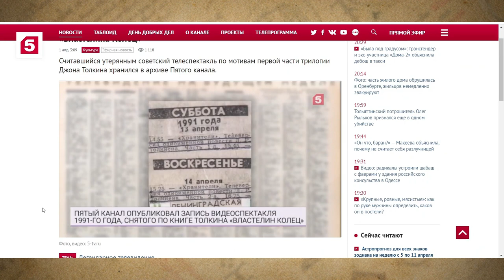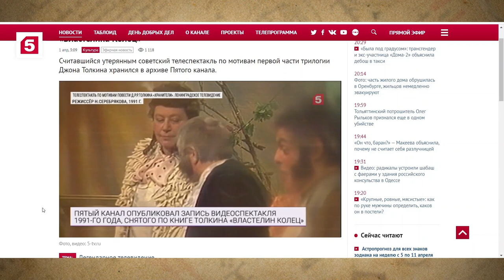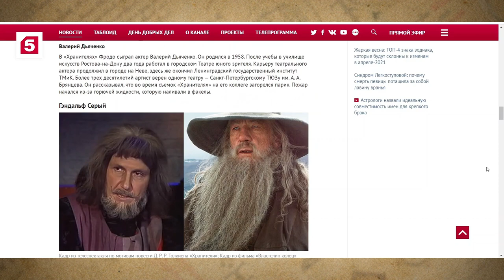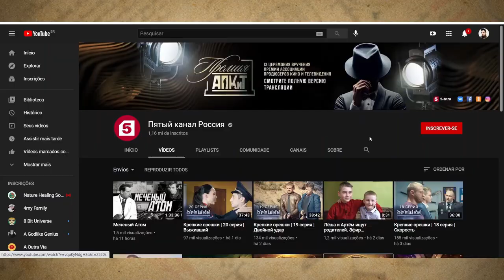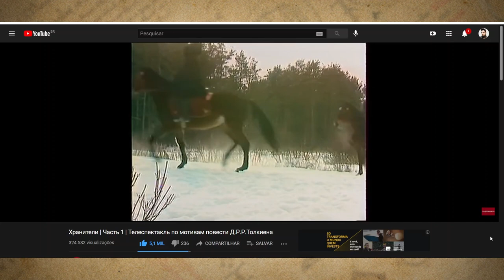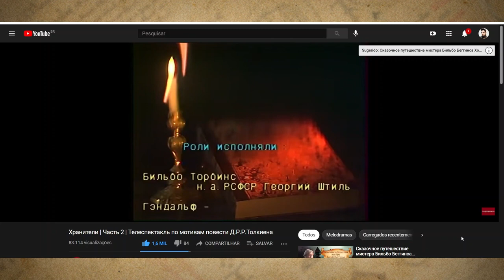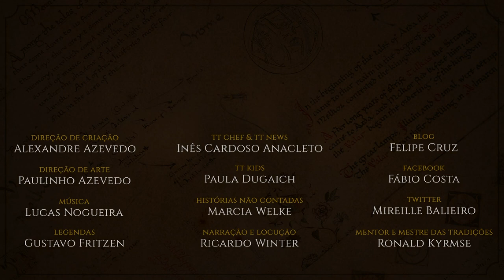Análise do Filme O Senhor dos Anéis (ex-URSS 1991) | TT 550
Depois de ter causado um alvoroço na comunidade da Terra-média em março de 2021, a adaptação russa para O Senhor dos Anéis chega ao Tolkien Talk. O filme feito pelo Canal 5 de São Petersburgo, na atual Rússia, remonta ao último ano do bloco da União das Repúblicas Socialistas Soviéticas (URSS) e nos traz muitas coisas interessantes sobre A Sociedade do Anel.

APRESENTAÇÃO
Cesar Machado

CONFIRA TAMBÉM!

Assista o filme nos links oficiais abaixo:
Clique na roldana no canto inferior direito do vídeo.
Escolha legendas em Inglês e divirta-se!

*TRILHA SONORA*

Trilha sonora do vídeo:
Músicas: Bushwick Tarantella, Hall of the Mountain King e The Snow Queen

TAGS E HASHTAGS:

Tolkien, The Guardians, Senhor dos Anéis Russo, The Keepers, URSS, USSR, Tolkien Talk